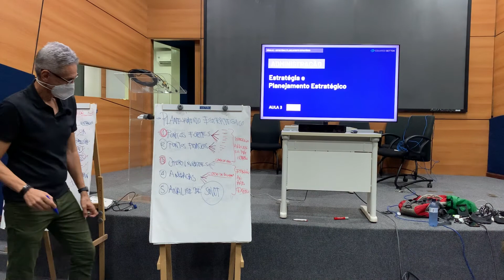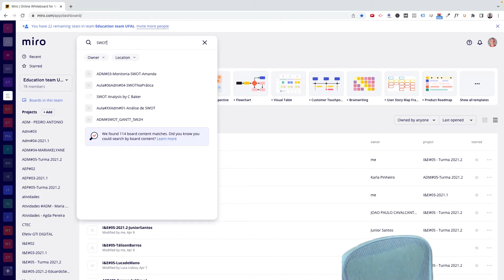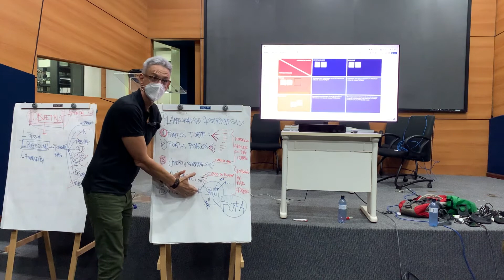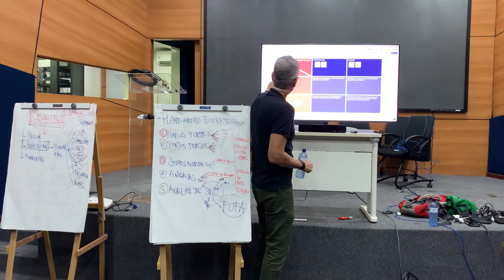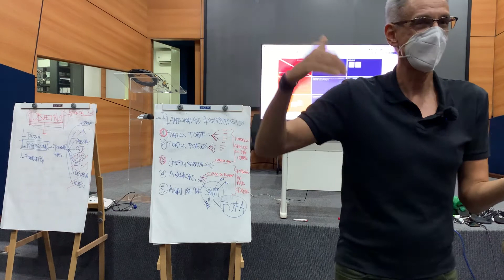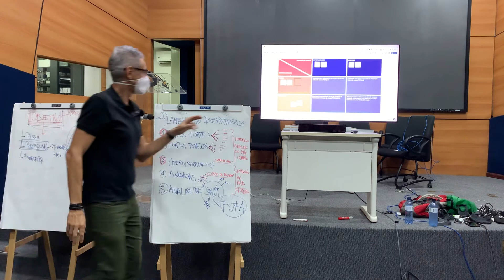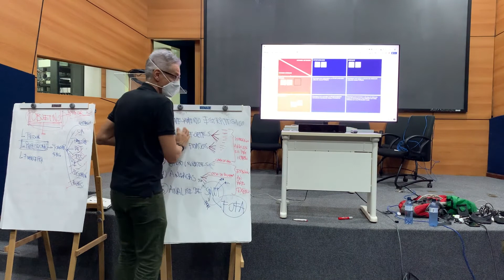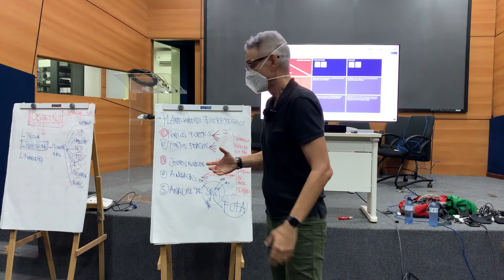Chegamos a Matriz de SWOT. A Construção de Um Planejamento Estratégico na Plataforma MIRO.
Aula#03 do Curso de Administração do Professor Eduardo Setton para os alunos dos Cursos de Engenharia do Centro de Tecnologia da Universidade Federal de Alagoas.

Aula aconteceu em formato presencial e foi editada e adaptada para gerar este resultado final.

Esta Aula foi subdividida em partes. Esta é uma pequena introdução à aula que tem mais quatros partes intituladas:

Aula#03- Estratégia ePlanejamento Estratégico

Introdução
Parte 1- Planeje e Tenha Estratégia para Seu CPF e Seu CNPJ (Este Vídeo)
Parte 2- Estratégia:Pontos Fortes e Pontos Fracos Ameaças e Oportunidades
Parte 3- A Matriz de SWOT no Board do MIRO
Parte 4- O Call-To-Action da Aula. Faça-o que faz diferença!

Este vídeo corresponde a Parte 3 da Aula.

"Inove a partir do que você, de fato, tem e vá para o próximo nível""

SIGA A PÁGINA DO PROFESSOR NO FACEBOOK